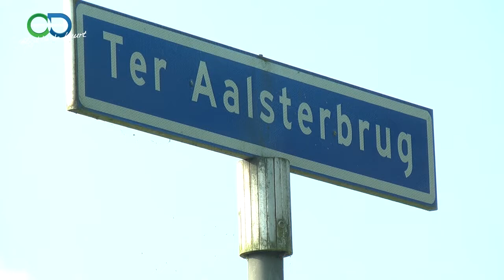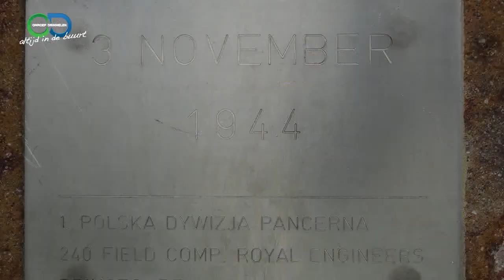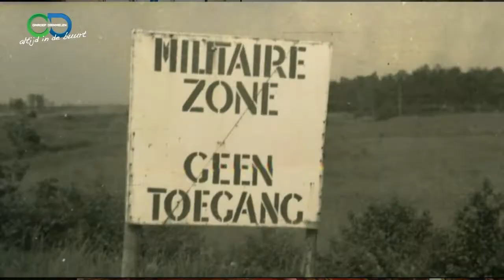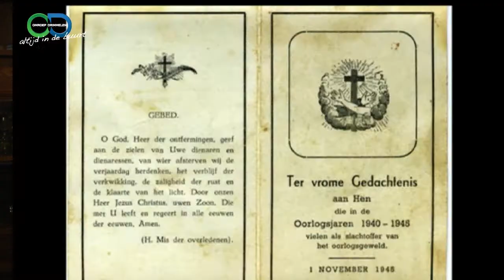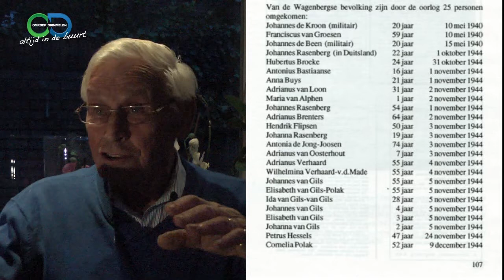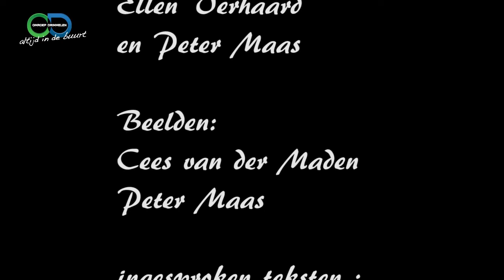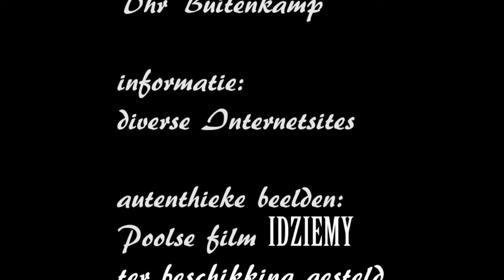Bevrijding Made, Wagenberg en Terheijden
Een herinnering aan de bevrijding in onze gemeente.